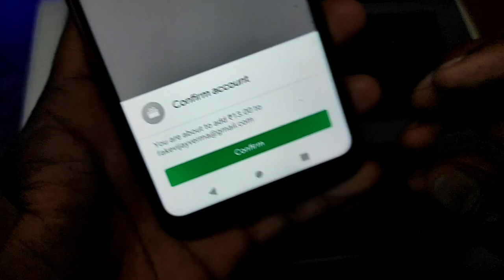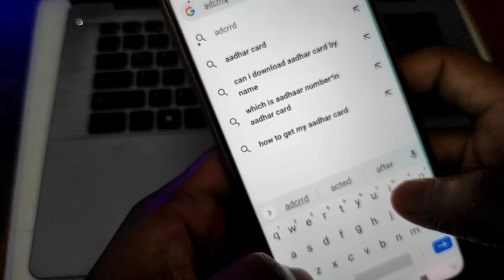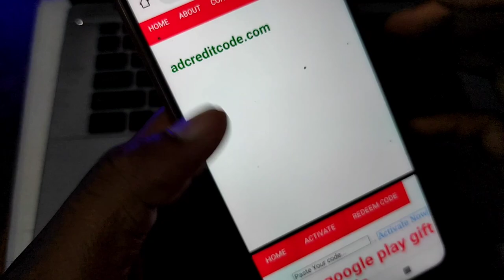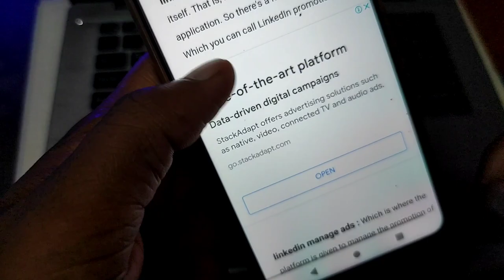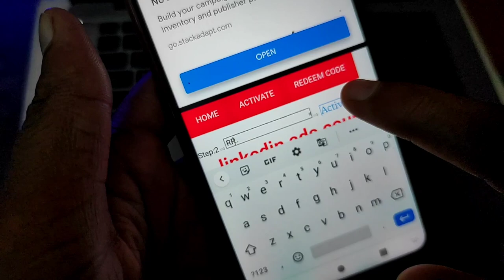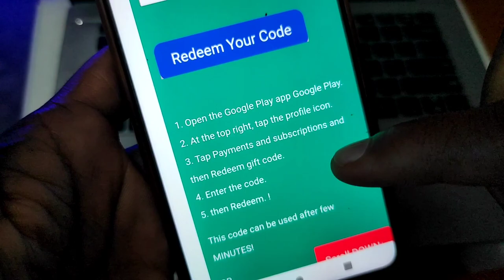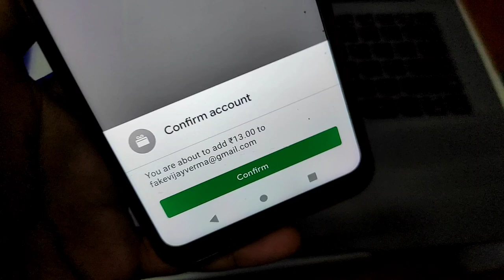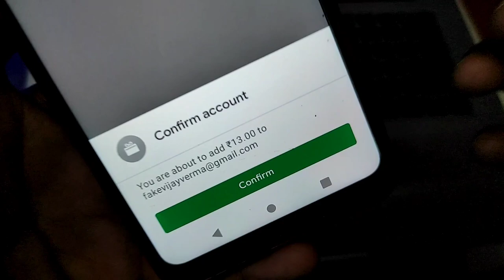100% FREE Google play REDEEM CODE | How to get free redeem code for play store Free Redeem codes